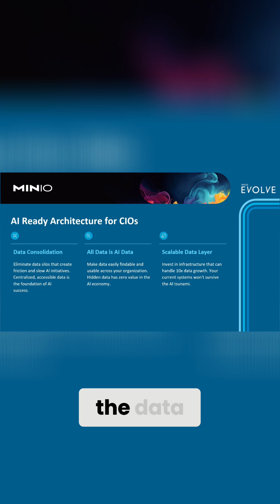Garima Kapoor on Leadership & AI Infrastructure Readiness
MinIO's Co-founder & Co-CEO Garima Kapoor took the stage at Trace3 Evolve 2025 in Vegas where she contributed to the panel, The Evolution Equation: Value, Innovation, and What’s Next. In this clip, Garima discusses the qualities a leader must have in order to enact change in an organization and the steps enterprises must take to achieve AI infrastructure readiness.

MinIO is the only pure-play exascale object store for AI data. MinIO is used by more than half of the Fortune 500 to achieve performance at scale at a fraction of the cost compared to the public cloud providers.

MinIO AIStor caters to enterprise on-premises environments, delivering unmatched performance, scale, and economics for data-intensive workloads such as analytics, data lakehouses, and AI, empowering organizations to fully capitalize on existing AI investments and address emerging infrastructure challenges while delivering continuous business value.